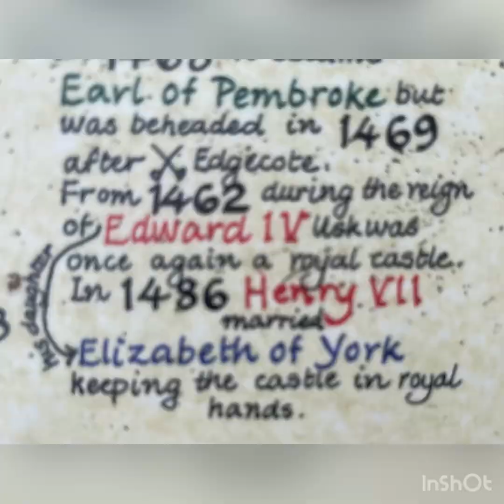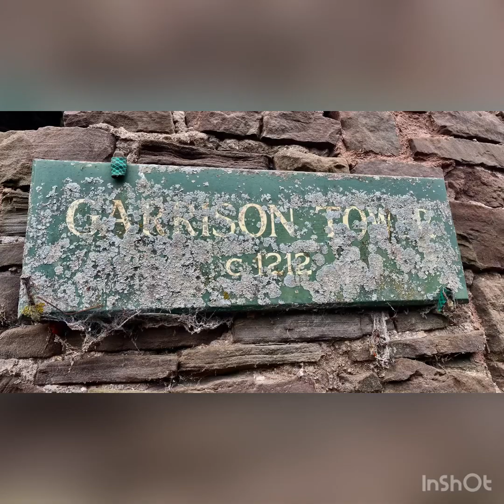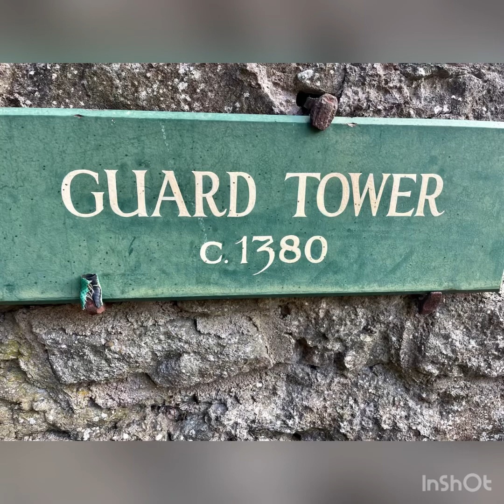USK CASTLE, MONMOUTHSHIRE, WALES, UK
September 2022, Castle House in Usk, Monmouthshire, Wales, originally formed the gatehouse to Usk Castle. Much altered in the eighteenth and nineteenth centuries, it is now a private home and a Grade I listed building. (Wikipedia)